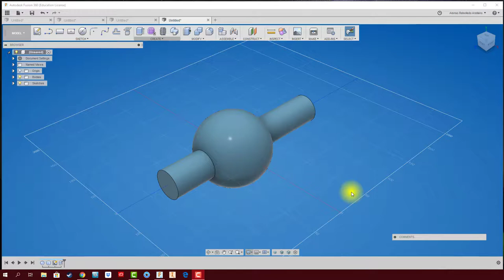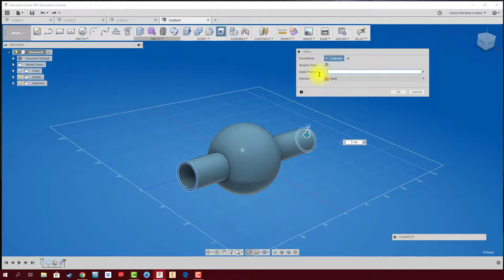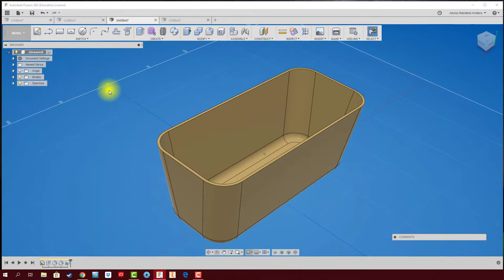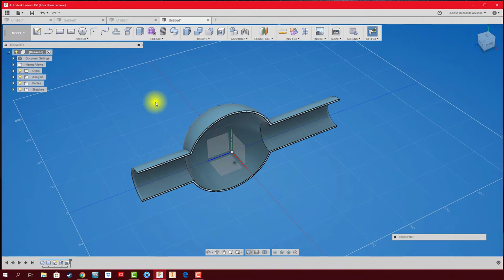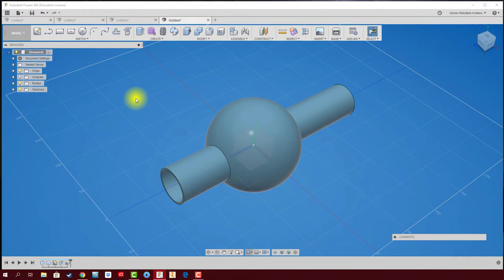FUSION 360 #6: SHELL y ANÁLISIS DE CORTE